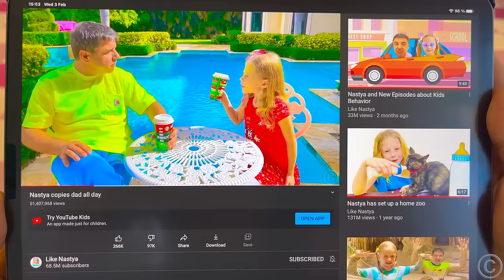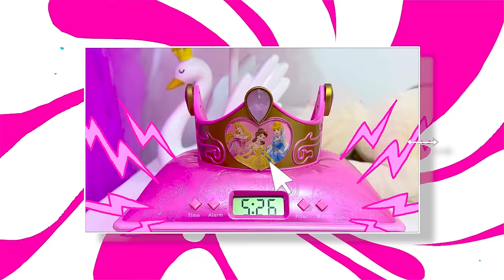Nastya dan ayah meniru saya tantangan | Kompilasi video untuk anak-anak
Nastya berpura-pura dan mencoba menyalin semua yang ayah lakukan. Ini sangat menyenangkan sepanjang hari. Pada akhirnya, ayah juga mulai meniru Nastya. Cerita lucu baru dan copy me challenge untuk anak-anak. Kompilasi video untuk anak-anak.